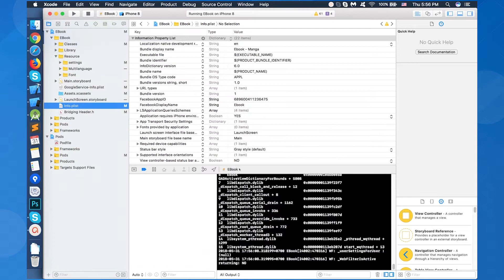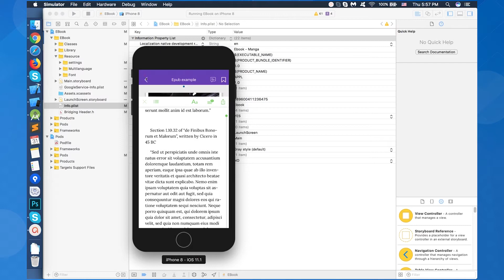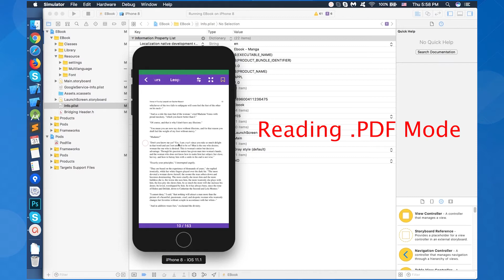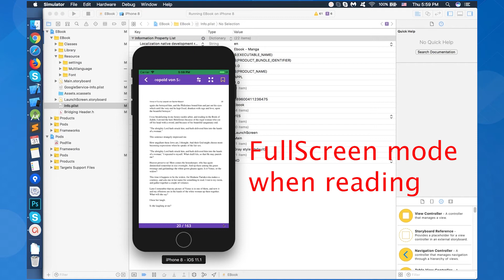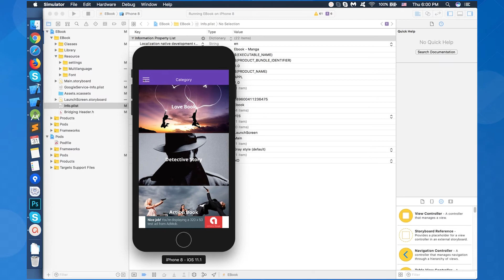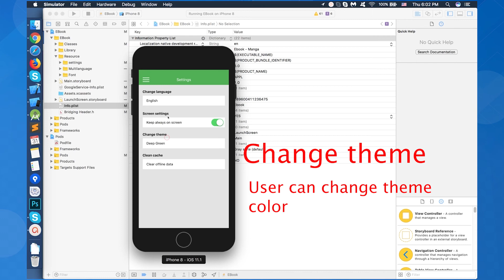Ebook App Template ( iOS )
Ebook - manga ios app template source code

- Android native source code
- Server PHP (Admin dashboard) source code
- Document for installation

* Support reskin/installation just $50=

- Add your logo
- Change splash image
- App name
- Package name
- Admob
- Push notification
- Setup backend server
- Config app with your server
- Other configs

* Customize with your requirements just with $10/hour

- Document for installation

- Add your logo
- Change splash image
- App name
- Package name
- Admob
- Push notification
- Setup backend server

App template for reading ebook.  If you are an individual business, producing eBooks or collecting free ebooks for your users then this is the solution for you. The application will display books by category, by category, by criteria so that users can easily view books and search their books. Each book is managed by chapters and not only reads the popular pdf format, but the app template can also be opened in epub, video and mp3 formats. It is easy to extend and bring many conveniences to users.

Highlights:

    Interface in the modern style, nice layout, convenient layout. With the home screen now full of information about the famous app.
    Read eBooks with multiple file formats like pdf, epub,  video - mp4 and mp3
    Fast performance
    Easily expand and customize easily with less time

Features:

    Home screen: filter book by new, top, popular
    List of books by category
    search book by name
    Settings
    See chapters of the book: pdf, epub, video mp4, mp3
    Reading book, bookmark book, reading continues, full-screen mode, go to page, light dark mode
    Download book, store book
    Change theme color
    Backend: Manage categories, books, chapter
    Admob feature
    Support: Phone

Development suggestions: We can expand with user interface features such as book review, connect social network, user profile, user status, account, user ratings, ebook etc

Platform: iOS, Backend PHP

Version: Ebook source code android

Tool: XCode,

Mobile app for entrepreneurs
Custom mobile app solution Save yourself a ton of money compared with to do from scratch